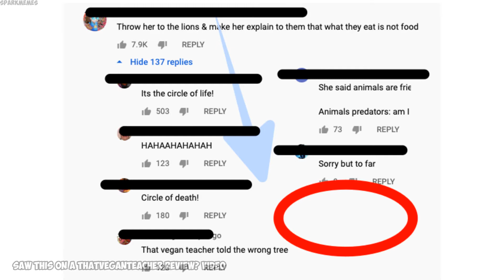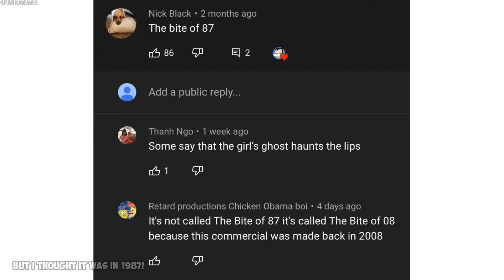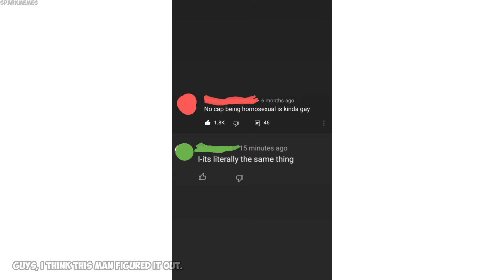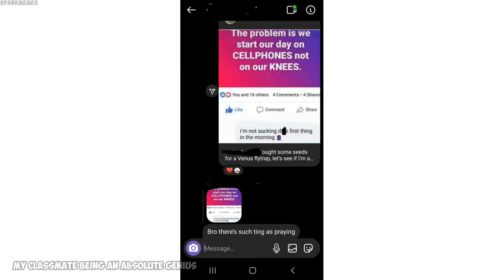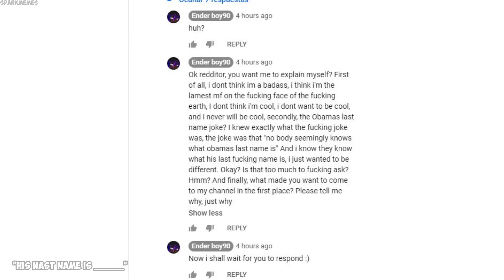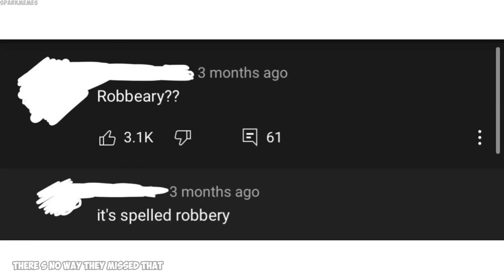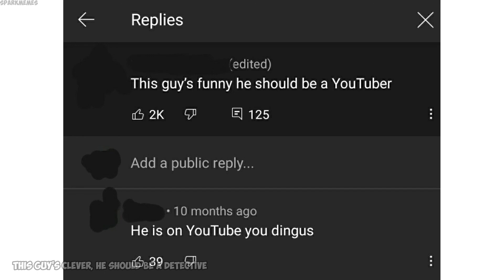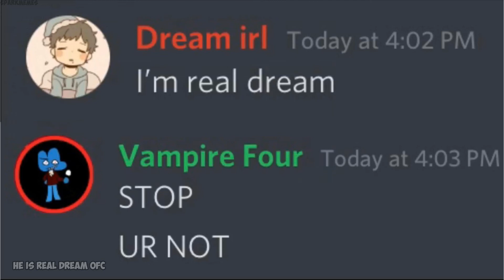Funny r/woooosh moments v373